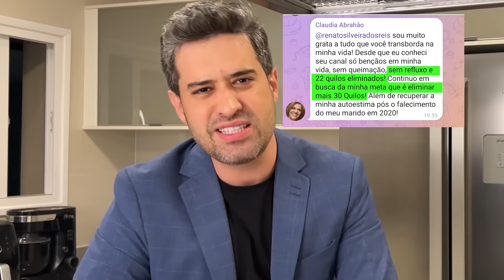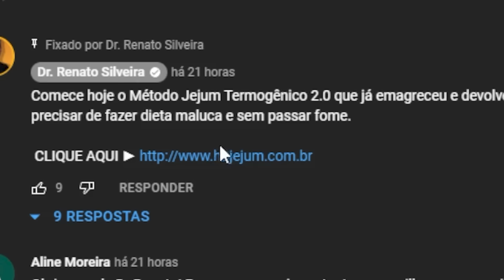1 COLHER Dessa Planta - EMAGRECE E DESINCHA EM 10 DIAS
1 COLHER Dessa Planta - EMAGRECE E DESINCHA EM 10 DIAS

PARTICIPE DA MINHA LISTA VIP E RECEBA RECEITAS EXCLUSIVAS

ENTRE PARA NOSSA LISTA VIP E RECEBA RECEITAS EXCLUSIVAS

Mulher com Metabolismo Lento? ESSAS 5 COISAS PERIGOSAS VÃO ACONTECER COM VOCÊ | Dr Renato Silveira

TOME 1 COLHER DE LIMÃO NO CAFÉ - DERRUBA TRIGLICERÍDEOS E COLESTEROL
| DR RENATO SILVEIRA

TOME ISSO EM JEJUM - CICATRIZA ESTÔMAGO, MELHORA DIGESTÃO E DESINCHA RÁPIDO

BEBA POUCO, EMAGRECE DEMAIS! IMPRESSIONANTE para QUEIMAR BARRIGA EM 3 DIAS | DR RENATO SILVEIRA